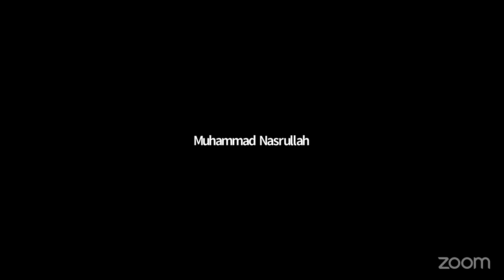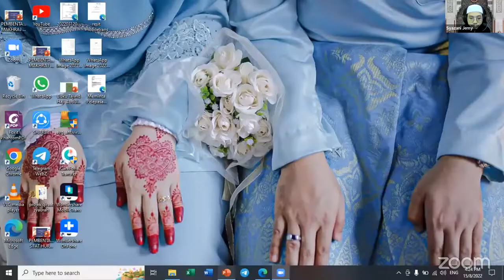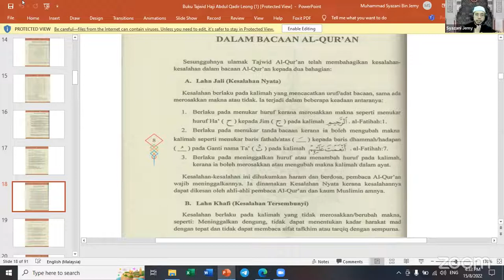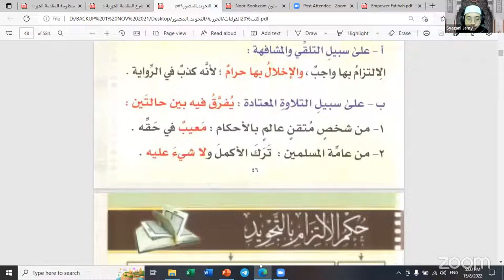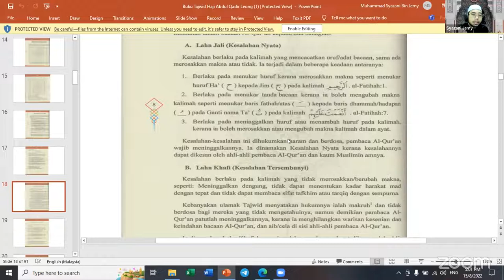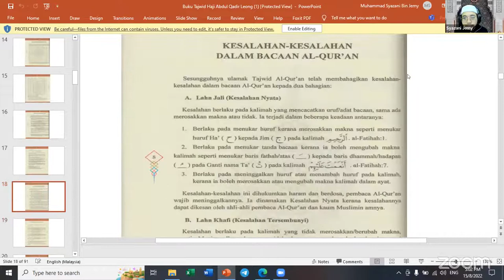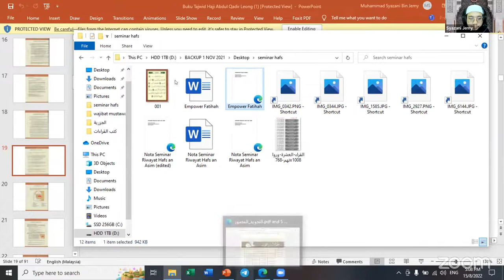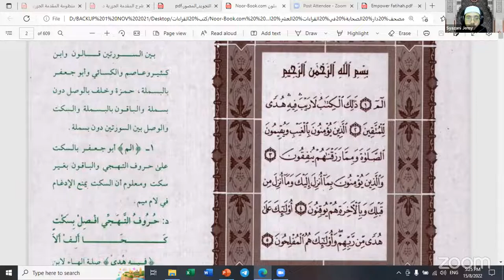Ta'sil Tajwid Al-Quran | Ustaz Muhammad Syazani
Ta'sil Al-'Ilmi | Tajwid Al-Quran | Ustaz Muhammad Syazani -Hafizahullah- | 17 Muharram 1444H | 15 Ogos 2022 | 9.15 Malam
Saluran Infaq:
CIMB
PBRKL (Kuliah & Pembangunan Dakwah)